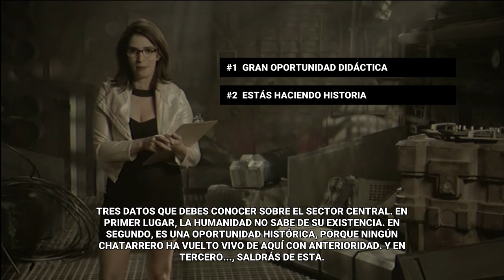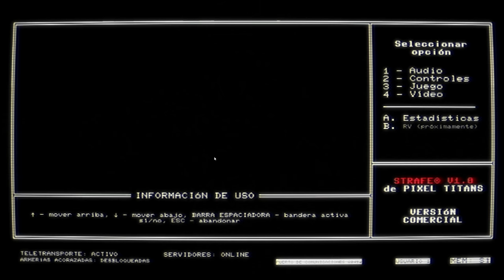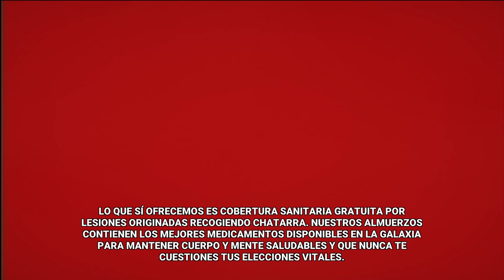STRAFE [PC] Español | Episodio 1 - Bienvenidos a 1996